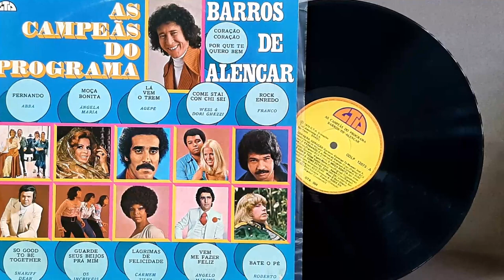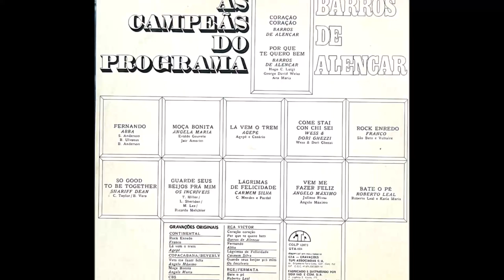As Campeãs do Programa Barros de Alencar - ℗ 1976 - Baú🎶